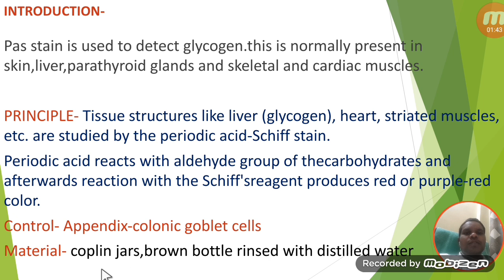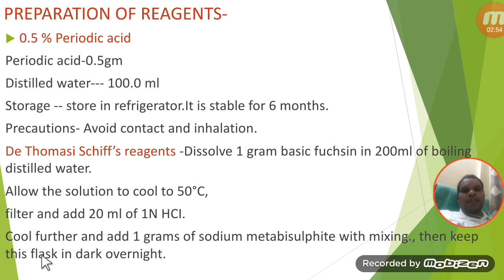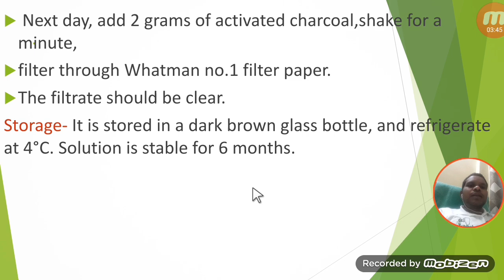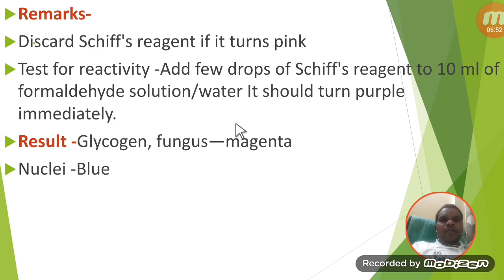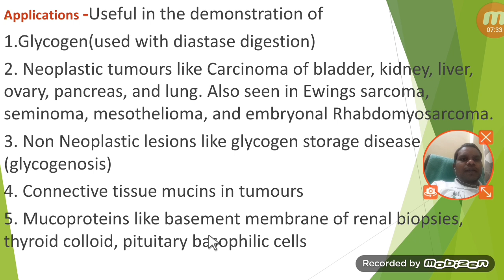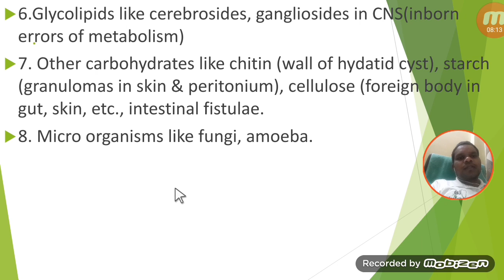PAS Stain Special Stain | Histopathological Stain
Is video me hamne Special Stain | PAS Stain | Histopathological Stain

मेरा नाम Dinesh kumar है।
Qualification-
1:BMLT in peoples paramedical college bhopal.
2:Histopathology,Anatomy,cytopathology,HEMATOLOGY,
3: Current job as a lab technician in govt hospital pathology and TB diagnosis department.

Pathology books in hindi-

1.FOR OCHIE BOOK bmlt,dmlt all subjects-
2 FOR GODKAR books bmlt,dmlt all subjects-
3 FOR N MURUGESH ANATOMY
4 FOR BIOCHEMISTRY
5 FOR MICROBIOLOGY
6 FOR HINDI MLT BOOK
7 PHYSIOLOGY
8 PATHOLOGY AND HISTOPATHOLOGY
My gadgets-
1.my mic
2.my camera
3.my tripod
1.facebook page